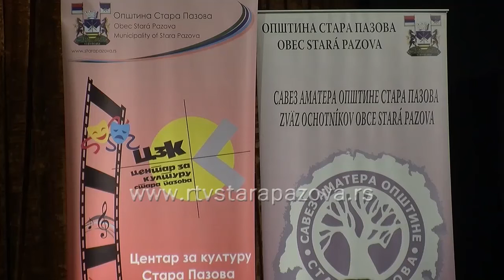Informator za mart